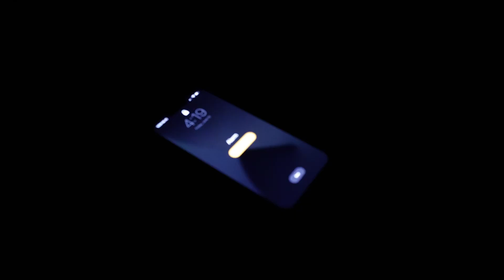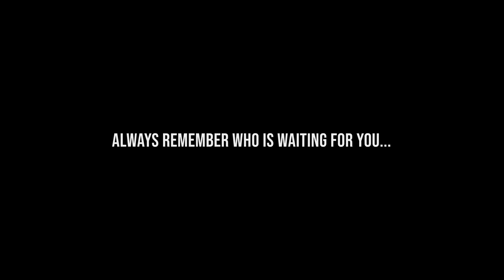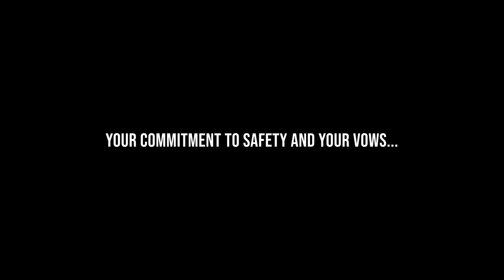Leer South - I Pledge - Safety Video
Arch Resources Leer South coal mine is dedicated to the safety and education of their team. Their leadership team contacted The Stick Company to create a more non-traditional video, that emphasizes the family-oriented culture, and the importance of safety.

Our team worked closely with Chris Meade deeper look into the mindset of a West Virginia coal miner, and his dedication to his family and safety.